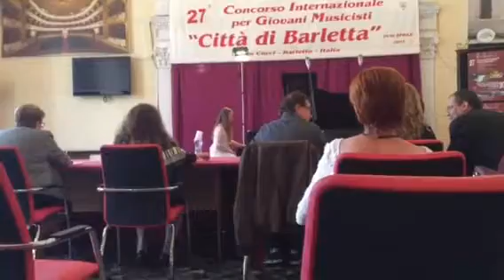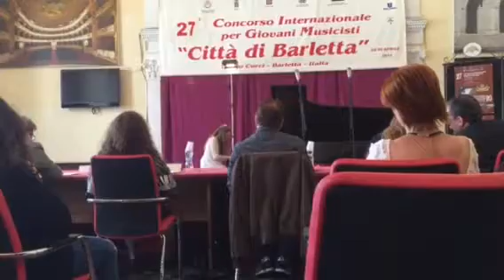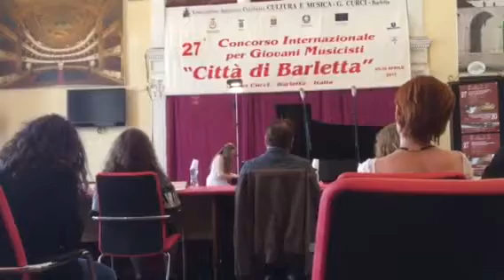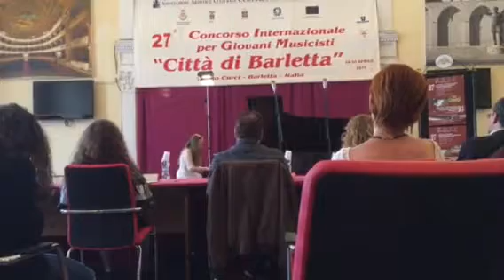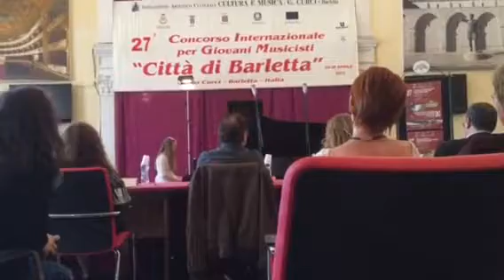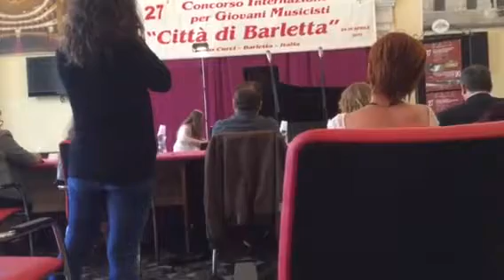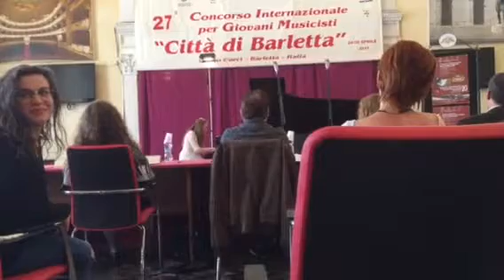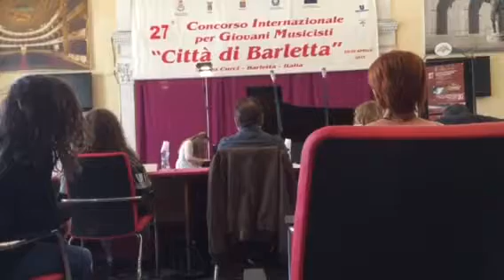Viola Asoskova Barletta competition, Italy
1.prize Tallinn Music High School, 14.y.o.